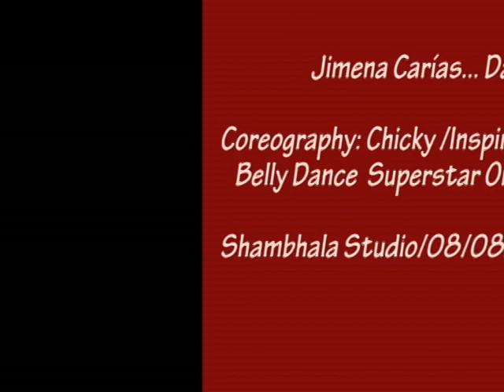Honduras Bellydance Jimena Carias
This video is from the show "El Salam", it was a tribute to my beloved teacher, Ludibeth Juaréz. My name is Jimena I dance since I had 14 years old, but belly dance 5 years ago. I love this dance and thank my teachers for building me up, specially the teacher that I just mentioned. Since I saw Ansuya bellydace superstar, I admire her a lot, So this song I choreographes it long time ago. The show was a tribute so I modified it a bit, and mix all the memories from my begining through know. In Honduras we formed a group and a Studio. "Shambhala Studio" to be specific. It is filled with love. Thank you, for seeing it, Enjoy it.